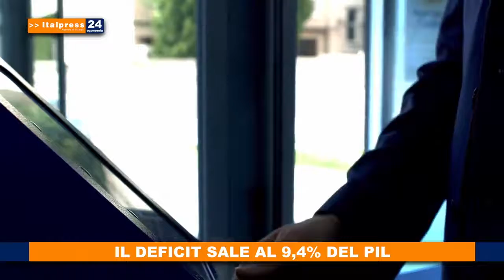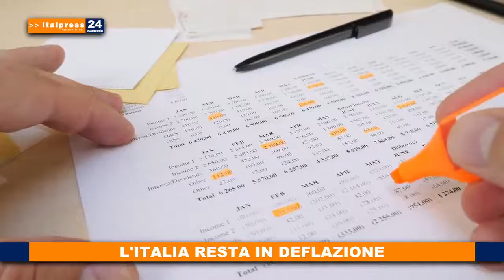TG ECONOMIA DEL 08 GENNAIO 2021 | IL VIDEO